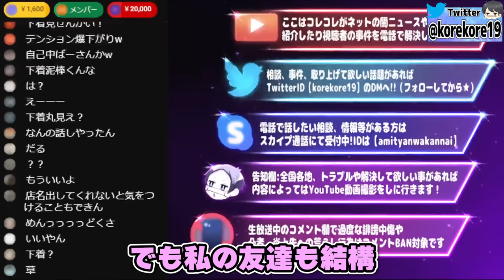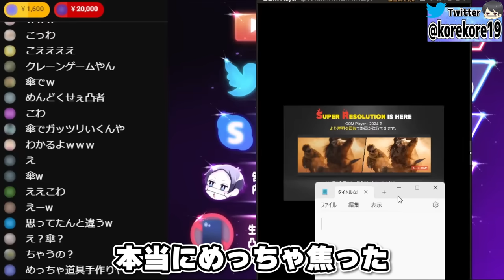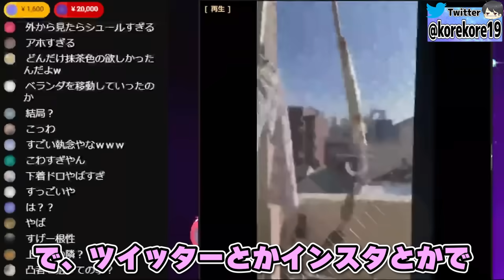やばすぎる下着泥棒の映像に大爆笑…同じマンションの住民からとんでもない方法で下着を盗まれた女性と通話するコレコレ【2024/06/01】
◆コレコレサブチャンネル